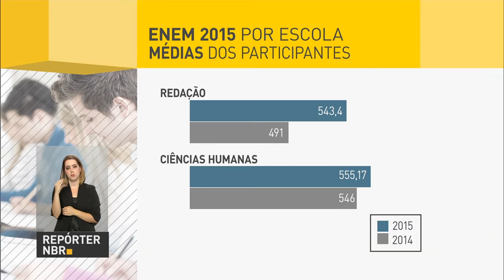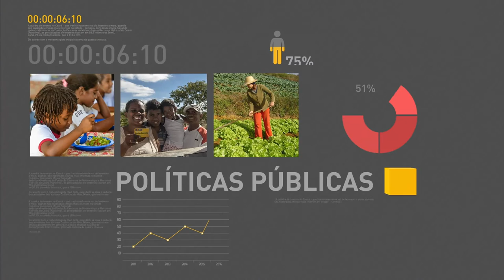Michel Temer debate PEC dos gastos públicos com líderes partidários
REPÓRTER NBR 17H - 04.10.16: Nesta terça-feira (4), o presidente Michel Temer se reuniu com líderes partidários. Temer  pediu empenho da base aliada para aprovação da PEC 241, que institui teto para os gostos públicos. E mais: Ministério da Educação divulga desempenho de escolas no Enem de 2015. Veja também: chuvas favorecem a proliferação de focos do mosquito Aedes aegypti.